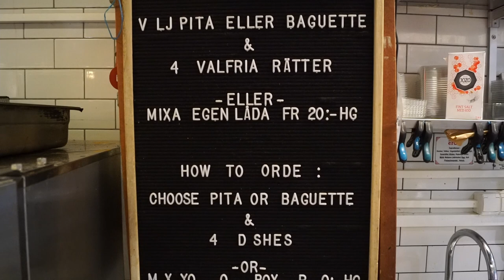lets go food tour in sweden 09: la gazelle restaurant, hötorget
let's go food tour in sweden 09: la gazelle restaurant, hötorget

food tour in Sweden
food tour in Stockholm
Welcome to Food and Culture
 La gazelle Restaurant
 If you are a fan of fast food, but you know that it is unhealthy
 We've found the place that you didn't think existed
 La gazelle Restaurant for fast and healthy food that contains high nutritional value
 Various types of vegetarian food to choose from
 And deferent kind of fresh meat,  cooked with an incredible taste
 If you are looking for healthy fast food and nice reception, at la gazelle Restaurant, you will find both of them and more.
 La gazelle Restaurant is located in hötorgte, inside the shopping center
 The subway station is very close to the shopping center
 also do not forget to walk around the downtown of Stockholm, which is just steps from the restaurant
 address : Hötorgshallen 40, 111 57 Stockholm